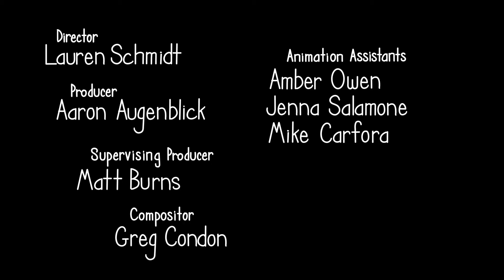Mo'ne Davis: Surviving the Sting of a Bad Loss | Monologue | Topic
In this episode of Monologue, the 16-year-old Philadelphia native reflects on one of the worst losses of her (still-developing) baseball career.

Each month Topic asks a remarkable person to share some wisdom about their creative life.